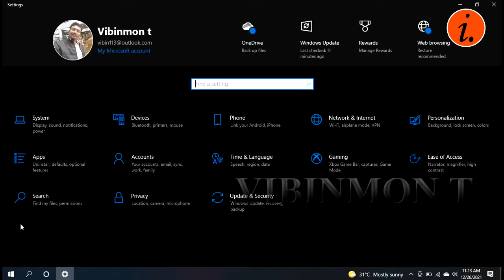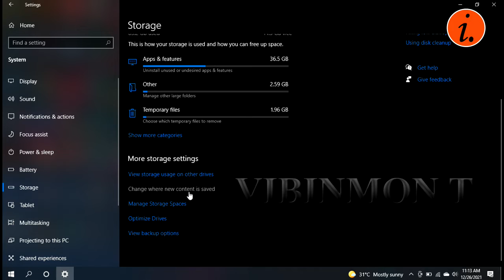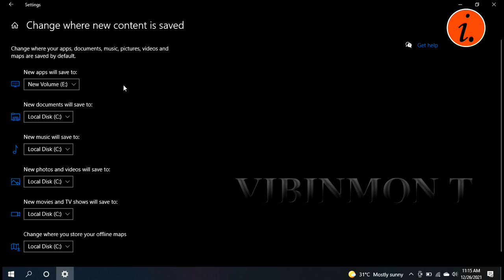How To Change Software Installation Path On Windows 10 In Malayalam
Do not install Microsoft related software's on other drives because some plugins will accept on on C drive.